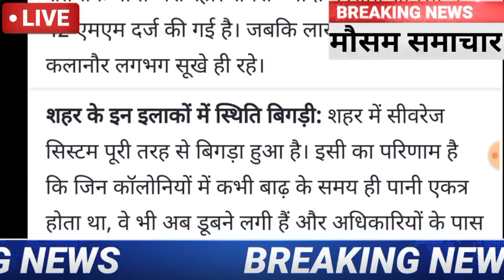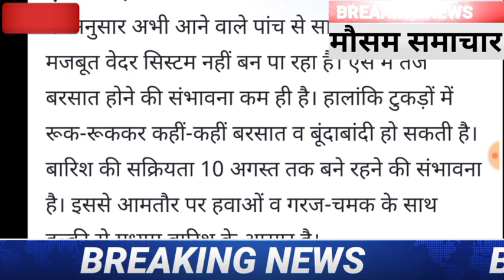आज 9 अगस्त हरियाणा दिल्ली का मानसून!आज इन जिलों में झमाझम बारिश!skymet weather news!haryana weather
हिसार मौसम विभाग की चेतावनी!इन जिलों में रेड अलर्ट घोषित!भयंकर बारिश तूफान ओलावृष्टि!haryana weather

आज 08 अगस्त हरियाणा मौसम समाचार!आज इन जिलों में दिनभर झमाझम बारिश!haryana mausam vibhag samachar

हरियाणा मौसम विभाग की चेतावनी!इन जिलों में किया रेड अलर्ट!भयंकर बारिश आँधी तूफान ओलावृष्टि!hrweather

INDIA, NEW DELHI, भारत में कब आयेगा मानसून 2020, Southwest Monsoon 2020, Long-range forecast, Ministry of Earth Scienceslol
Monsoon 2020 Seasonal Meteorological Department will issue the first stage Long Range Forecast (LRF) for South-West Monsoon (June – September) Seasonal rainfall for the year mansun2021news​ मौसमविभागहाईअलर्ट​